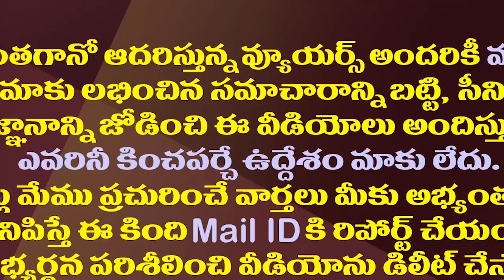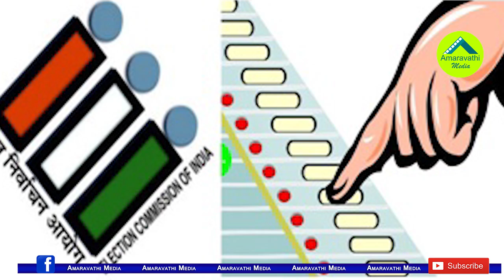నిమ్మగడ్డ తర్వాత నీలం సాహ్నీనే ఎందుకంటే?| Why Did CM Jagan Give Preference to Neelam Sawhney As SEC?